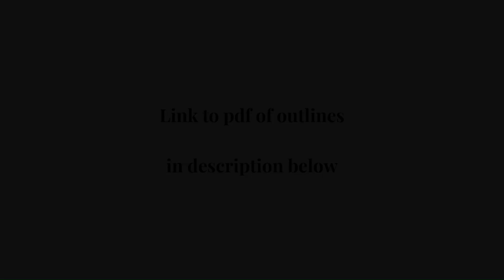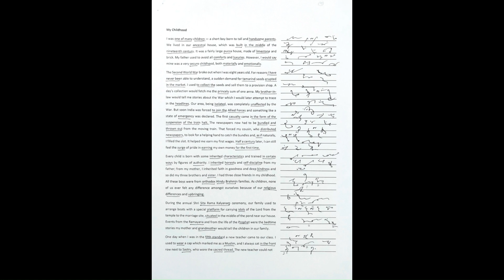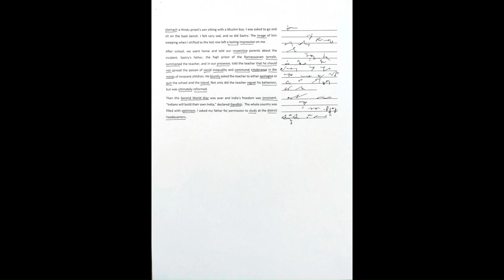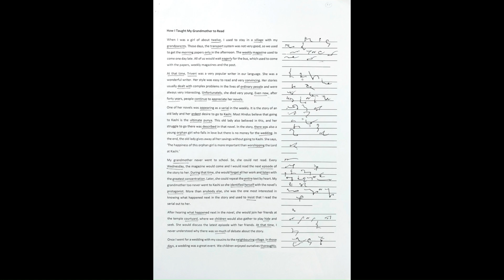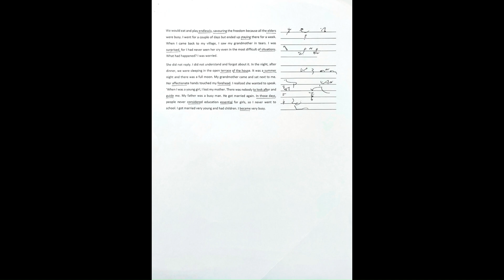10 minutes General Matter Shorthand Dictation 120 wpm NCERT matter : My Childhood + How I Taught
Steno general matter dictation
Shorthand speed 120 wpm
90 wpm dictation
Parliamentary speech dictation
Pitman shorthand dictation 80 wpm
100 wpm dictation
Parliamentary dictation 100 wpm
General matter dictation
President speech dictation 120 wpm
120 wpm shorthand dictation